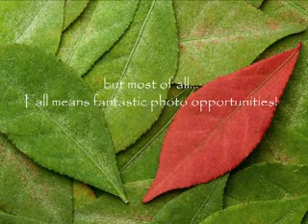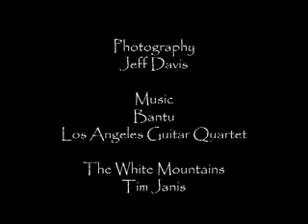What Fall Means to Me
A sideshow of Fall images